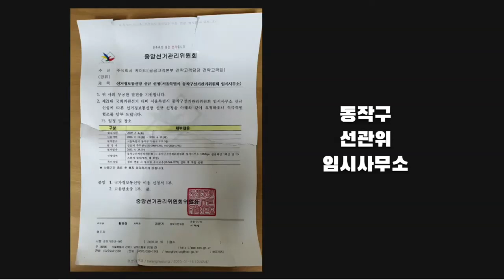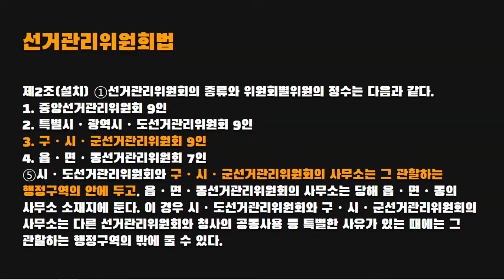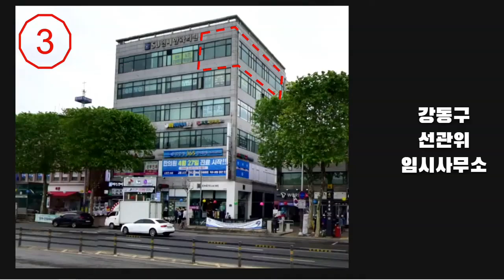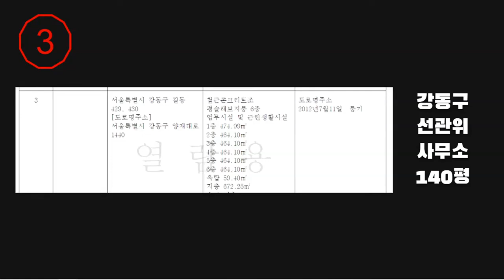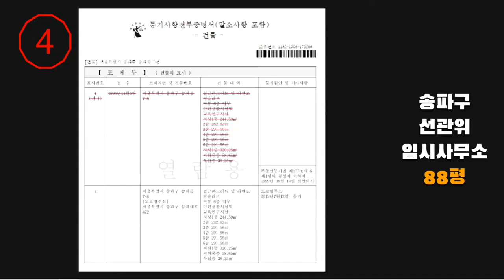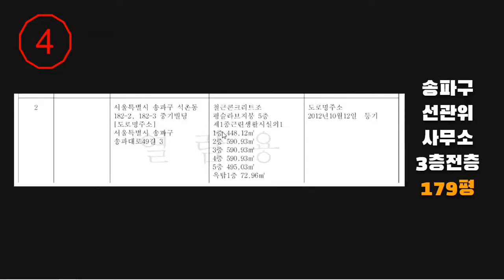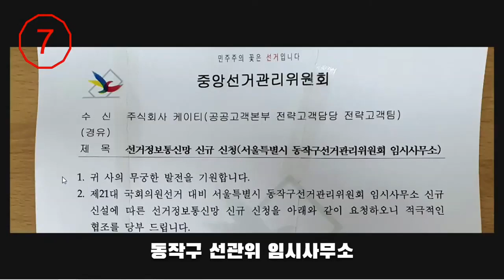[긴급] 지역선관위가 3개월간 운영했던 / 임시 사무소, 찾아냈다 / 제3의 장소를 통한, 개입 가능성 발견! [공병호TV]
Bitcoin : 3MTW849AkP2ftLeSK2teZHMmzLu7Z83s9U